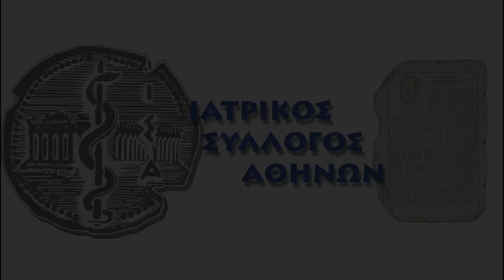Γ.Πατούλης | Ημερίδα του ΟΔΙΠΥ | 17/9/24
Η ποιότητα των παροχών, που προσφέρονται από το σύστημα Υγείας στους ασθενείς έχει άμεση σχέση με την ασφάλεια της θεραπείας, που προσφέρεται σε κάθε ασθενή.

Το ΟΔΙΠΥ σήμερα κάνει μια σημαντική προσπάθεια εξορθολογισμού και εξυγίανσης του συστήματος Υγείας για καλύτερη ποιότητα παροχής υπηρεσιών.

Χρειάζεται όμως, από την Πολιτεία στήριξη των υγειονομικών, γιατρών και νοσηλευτών, ώστε εκείνοι με τη σειρά τους να συμβάλουν ακόμα περισσότερο με όλες τους τις δυνάμεις στη στήριξη του Υγειονομικού συστήματος.